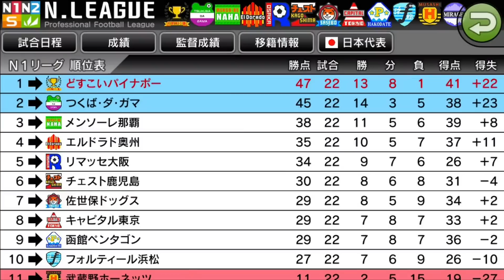【カルチョビットアプリ】最終回 WCC世界大会決勝！最強チームバルサ登場！！夢の3冠獲得なるか？！！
カルチョビットはガチ神ゲーです。
これにオンライン機能がついたら…さらに楽しめそう！！

カルチョビットを始めた当初
目標にしていた世界1位を達成なるか？！！！